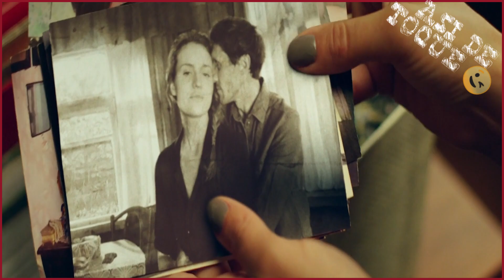La Sirena ( The Mermaid Lake of the Dead ) Curiosidades y Explicación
En esta ocasión les traigo el resumen de La Sirena o Mermaid: The Lake of the Dead espero que les guste
Saludos 😉